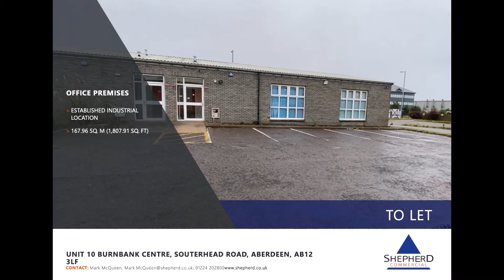To Let - Unit 10 Burnbank Business Centre, Souterhead Road, Aberdeen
Shepherd Commercial
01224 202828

35 Queens Road
Aberdeen
AB15 4ZN